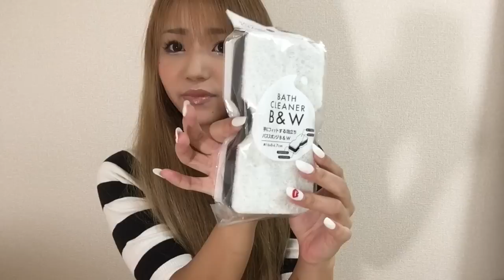【セリア購入品紹介】★リピート品からモノトーンまで計２３点！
こんばんわ🌝♥️MIIMAMAです👱🏻‍♀️👋🏾

今日は先日seriaに行ってきたのでその時の
購入品を紹介しみました👐🏾👐🏾👐🏾

もちろん今回もど素人丸出しムービー🔰ですが(笑)
良かったら見てやってください🙇🏽‍♀️🙇🏽‍♀️🙇🏽‍♀️
→早く動画に慣れたいよー😂😂😂

購入品紹介やインテリア、我が家の収納方法など
UPしていけたらいいなぁ💭と思っているので気になったら

💁🏽リクエストなどあればどしどしコメント📝して下さい🤘🏾